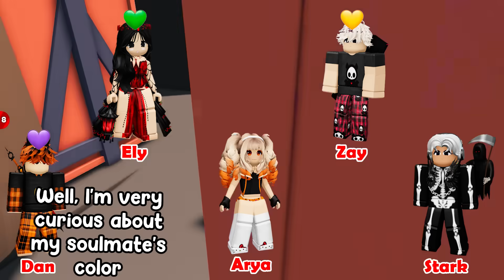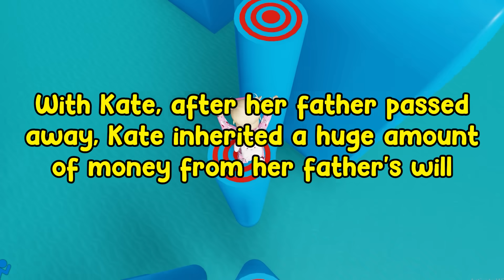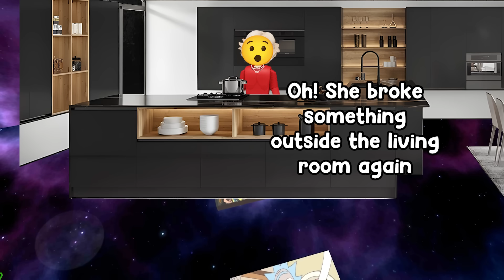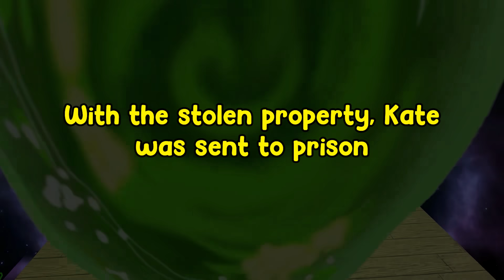❤️💚💛 TEXT TO SPEECH 🌹 I Can See Everyone's Soulmate, But... 🍀 Roblox Story